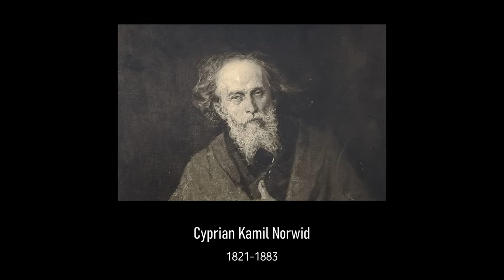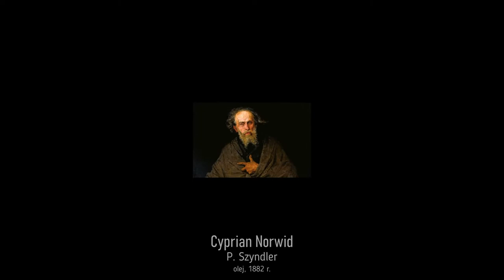70 twarzy Kaczmarskiego. Cyprian Kamil Norwid (sezon 2.)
"Ostatnie dni Norwida"* to utwór Jacka Kaczmarskiego, który stał się powodem bliższego zainteresowania postacią i twórczością poety okresu rozbiorów Cypriana Kamila Norwida.

Norwid, to kolejna z 70 Twarzy Jacka Kaczmarskiego.

Występuje Maziej Miezian, historyk sztuki.

*  na podstawie życiorysu oraz wierszy Cypriana Kamila Norwida, m.in. "Promethidion"

Projekt dofinansowano ze środków Ministerstwa Edukacji i Nauki